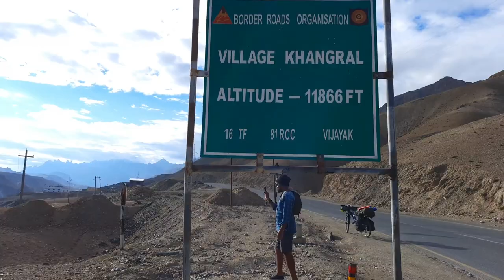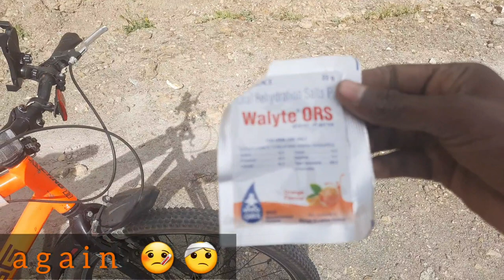🪖Kargil to Leh 🚴||⛺tent stay @ Khangral village||in tamil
leh _ladakh